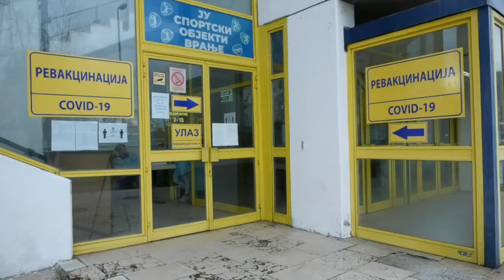U Sportskoj hali u Vranju počela revakcinacija građana 09 02 2021